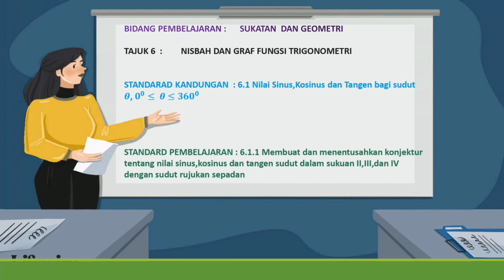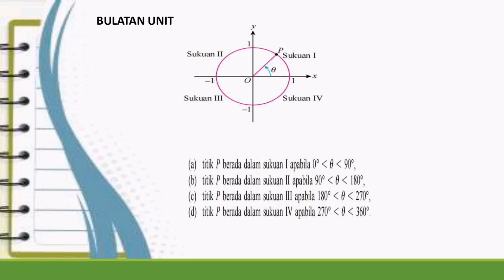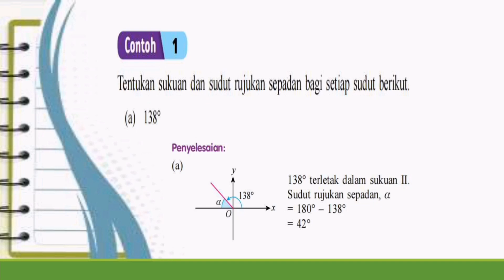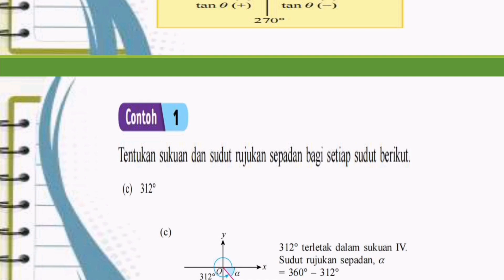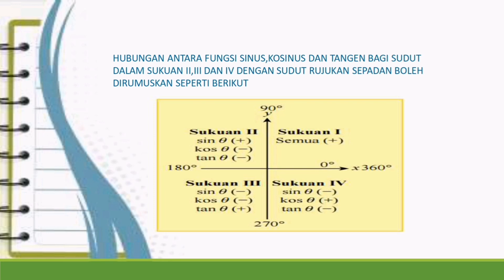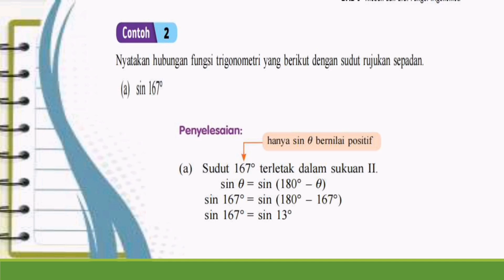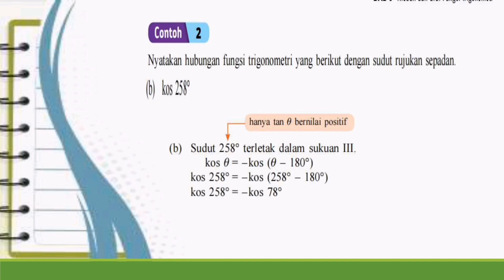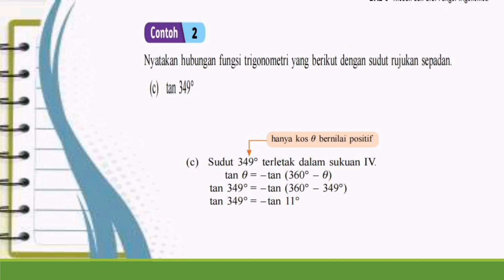Math t5 6 1 1 norazila